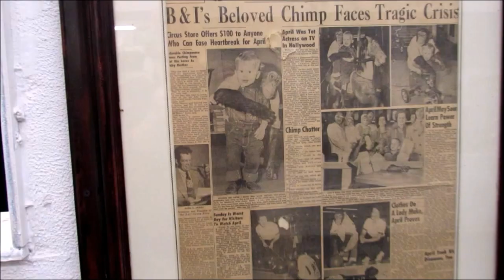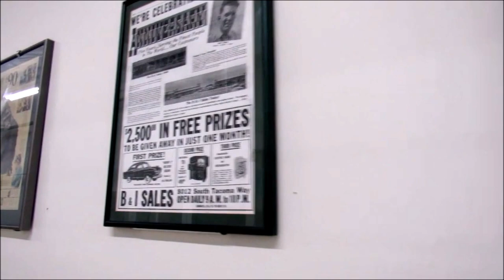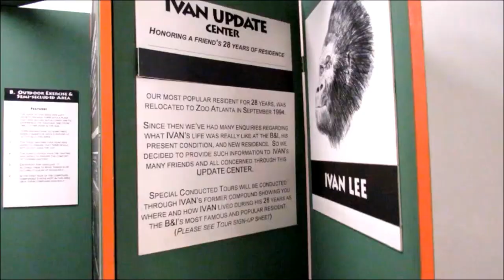Ivan and The Cisco Kid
Ivan the Gorilla and the Cisco Kid were big attractions at The B & I back in the day. Today the shopping mall is faced with closure. A year ago we made a trip to share the history of this iconic Tacoma landmark. Have a look inside.